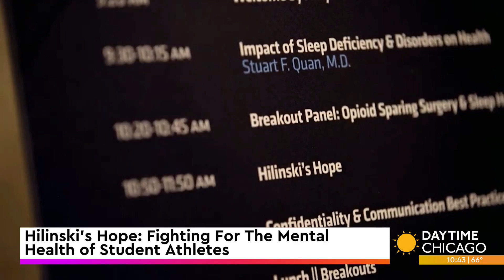Hilinski’s Hope: Fighting For The Mental Health of Student Athletes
Mark And Kym Hilinski lost their son Tyler to suicide back in 2018 and have been fighting for the mental health of student athletes since with their non-profit Hilinski’s Hope.